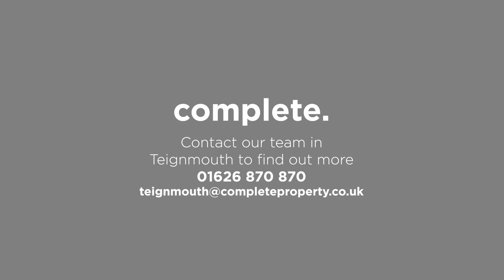Thornley Drive, Teignmouth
A stunning plot is available to purchase with planning permission for a three-bedroom detached property and a garage.

The plot benefits from an exclusive position in Teignmouth with stunning estuary views.